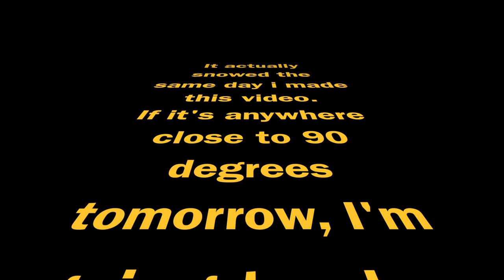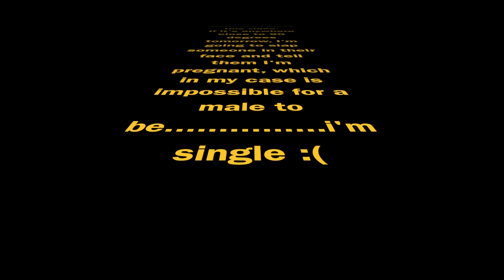Jacksonville is bipolar!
Jacksonville, Florida
Jacksonville vlogger
Jacksonville Talent

While i was editing i found out it actually snowed!!!
Shot with a Canon 600d/t3i
Music wanted!!

Jacksonville, Fl
Florida
Duval